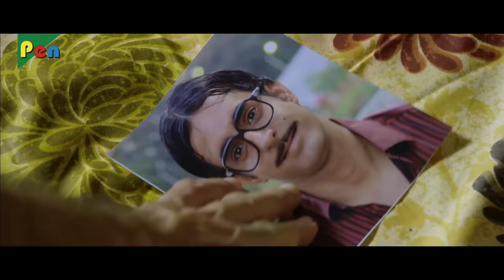Baankey Ki Crazy Baraat - Back To Back Comedy Scenes | Rajpal Yadav, Sanjay Mishra, Vijay Raaz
SYNOPSIS: Baankey, a 35-year-old unemployed man, sets a motive to get married against his horoscope. A priest offers the solution of a proxy wedding wherein the groom would replace him.

Director:  Aijaz Khan
Producer: Anita Mani
Star Cast: Rajpal Yadav, Sanjay Mishra, Vijay Raaz, Rakesh Bedi, Tia Bajpai, Satyajeet Dubey, Pankaj Jha
Written By: Rajeev Agarwal
Cinematography: John Wilmor
Edited By:  Suresh Pai